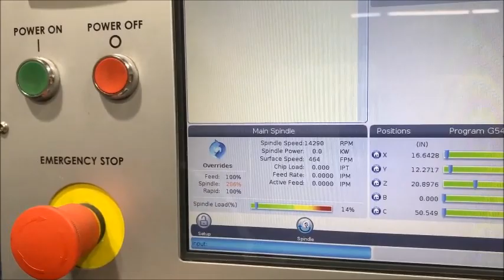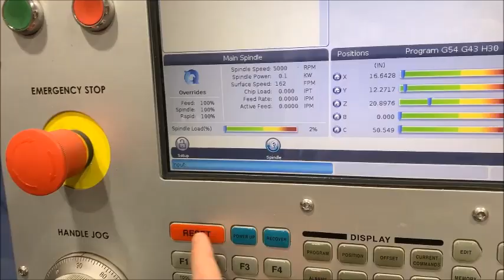2020 Haas UMC-1000SS CNC Vertical Machining Center 8075080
2020 Haas UMC-1000SS, X-Axis Travel 40", Y-Axis Travel 25", Z-Axis Travel 25", Spindle Speed 15,000 RPM, Spindle Taper HSK-63A, Spindle Motor 30 HP, Tool Magazine Capacity 50 ATC, Control Haas CNC, Additional Axis 5th Axis Ready, Chip Removal Belt Type Chip Conveyor, Table Size 25" x 25", FEATURES: Fixture Plate NOT Included, Auto Coolant Refill, 300 PSI Through Spindle Coolant, Enclosure Exhaust, Oil Skimmer, P-Cool